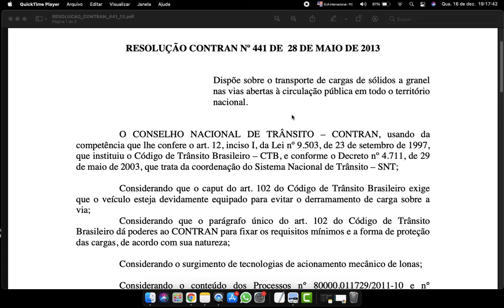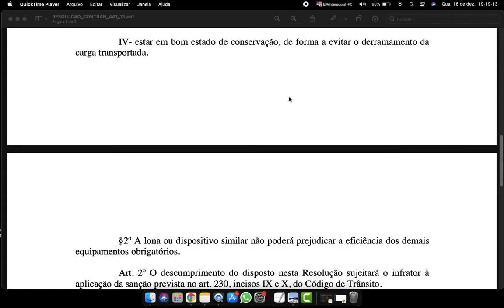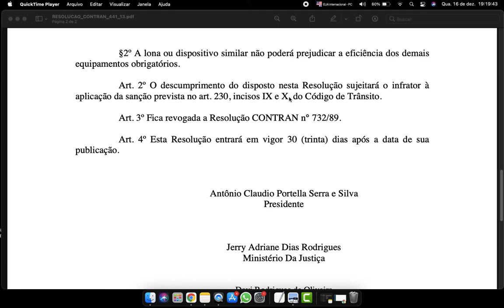Resolucao 441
RESOLUÇÃO CONTRAN No 441 DE 28 DE MAIO DE 2013
Dispõe sobre o transporte de cargas de sólidos a granel nas vias abertas à circulação pública em todo o território nacional.
O CONSELHO NACIONAL DE TRÂNSITO – CONTRAN, usando da competência que lhe confere o art. 12, inciso I, da Lei no 9.503, de 23 de setembro de 1997, que instituiu o Código de Trânsito Brasileiro – CTB, e conforme o Decreto no 4.711, de 29 de maio de 2003, que trata da coordenação do Sistema Nacional de Trânsito – SNT;
Considerando que o caput do art. 102 do Código de Trânsito Brasileiro exige que o veículo esteja devidamente equipado para evitar o derramamento de carga sobre a via;
Considerando que o parágrafo único do art. 102 do Código de Trânsito Brasileiro dá poderes ao CONTRAN para fixar os requisitos mínimos e a forma de proteção das cargas, de acordo com sua natureza;
Considerando o surgimento de tecnologias de acionamento mecânico de lonas;
Considerando o conteúdo dos Processos n° 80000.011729/2011-10 e n° 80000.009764/2012-41;
RESOL VE:
Art. 1o O transporte de qualquer tipo de sólido a granel em vias abertas à circulação pública, em veículos de carroçarias abertas, somente será permitido nos seguintes casos:
I - veículos com carroçarias de guardas laterais fechadas;
II - veículos com carroçarias de guardas laterais dotadas de telas metálicas com malhas de dimensões que impeçam o derramamento de fragmentos do material transportado.
§1o As cargas transportadas deverão estar totalmente cobertas por lonas ou dispositivos similares, que deverão cumprir os seguintes requisitos:
I - possibilidade de acionamento manual, mecânico ou automático; II - estar devidamente ancorados à carroçaria do veículo;
III- cobrir totalmente a carga transportada de forma eficaz e segura;
IV- estar em bom estado de conservação, de forma a evitar o derramamento da carga transportada.
§2o A lona ou dispositivo similar não poderá prejudicar a eficiência dos demais equipamentos obrigatórios.
Art. 2o O descumprimento do disposto nesta Resolução sujeitará o infrator à aplicação da sanção prevista no art. 230, incisos IX e X, do Código de Trânsito.
Art. 3o Fica revogada a Resolução CONTRAN n° 732/89.
Art. 4o Esta Resolução entrará em vigor 30 (trinta) dias após a data de sua publicação.